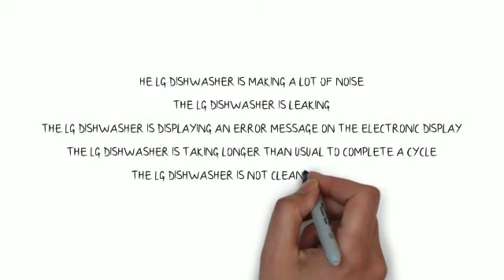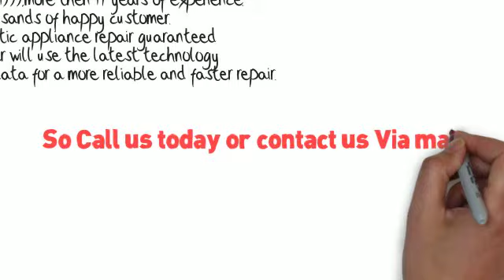Appliacne medic-845 617 1111 or 201 589 2399-LG Dishwasher Repair Service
Welcome To  Appliance Medic!

In a busy household, LG dishwashers are not a luxury, they're a necessity. We don't have time to wash the dishes and neither do you. However, we DO have time to fix your LG dishwashers. Some might say LG dishwashers are simply a modern convenience but we know that when your dishwasher breaks down, it's not fun. That's why you can trust the experience and training of the technicians at Appliance Medic to deliver high quality service and have your dishwasher up and running right away. We service all kinds of LG dishwashers --we repair them all. Here are some of the problems you might be experiencing with your LG dishwasher, with all of which we are ready to help you.

Dishwasher repair is a really big inconvenience. Households today are so busy that taking the time to hand wash your dishes is time you could be with your family. If your dishes are not cleaning well, making funny sounds, leaking on the floor, or any number or repair issues, it's time to repair your dishwasher!

At Appliance Medic Repair, we hold the factory service contract for most all major brands. Under manufacturer warranty? Just ask!!
Appliance Medic, Inc. pledges to provide our customers with an affordable, reliable and professional service where we strive to have your LG dishwashers repaired in the shortest of time. We are here to provide you very good repair service if you want to repair your LG dishwashers.
or to speak with one of our appliance repair professionals today.

What that means for you is that our technicians are trained directly by the manufacturer, to keep our knowledge fresh and up to date on our diagnostic and dishwasher repair skills. Our Nice operated company Appliance Medic would like to repair your dishwasher today!

Our Service Area:
    Airmont, NY
    Bardonia, NY
    Blauvelt, NY
    Central Nyack, NY
    Chestnut Ridge, NY
    Congers, NY
    Garnerville, NY
    Germonds, NY
    Grand View On Hudson, NY
    Haverstraw, NY
    Hillburn, NY
    Hillcrest, NY
    Kaser, NY
    Monsey, NY
    Montebello, NY
    Mount Ivy, NY
    Nanuet, NY
    New City, NY
    New Hempstead, NY
    New Square, NY
    Nyack, NY
    Orangeburg, NY
    Palisades, NY
    Pearl River, NY
    Piermont, NY
    Pomona, NY
    Sloatsburg, NY
    South Nyack, NY
    Spring Valley, NY
    Stony Point, NY
    Suffern, NY
    Tallman, NY
    Tappan, NY
    Thiells, NY
    Tomkins Cove, NY
    Upper Nyack, NY
    Valley Cottage, NY
    Viola, NY
    Wesley Hills, NY
    West Nyack, NY
    West Haverstraw , NY

We Service All Homes & Businesses in Bergen County NJ

    Allendale, NJ
    Chestnut Ridge, NJ
    Cliffside Park, NJ
    Closter, NJ
    East Rutherford, NJ
    Emerson, NJ
    Engelwood, NJ
    Engelwood Cliff, NJ
    Fair Lawn, NJ
    Franklin Lakes, NJ
    Glen Rock, NJ
    Hackensack, NJ
    Hasbrouck Heights, NJ
    Haworth, NJ
    Hillsdale, NJ
    Hohokus, NJ
    Mahwah, NJ
    Midland Park, NJ
    Montvale, NJ
    New Bridge, NJ
    New Milford, NJ
    North Hackensack, NJ
    Northvale, NJ
    Norwood, NJ
    Oakland, NJ
    Old Tapan, NJ
    Oradell, NJ
    Paramus, NJ
    Park Ridge, NJ
    Ramsey, NJ
    Ridgefield Park, NJ
    Ridgewood, NJ
    River Vale, NJ
    Rochelle Park, NJ
    Saddle Brook, NJ
    Saddle River, NJ
    Town of Washington, NJ
    Teaneck, NJ
    Upper Saddle River, NJ
    Waldwick, NJ
    West Engelwood, NJ
    West Mahwah, NJ
    Westwood, NJ
    Woodcliff Lake, NJ
    Wyckoff, NJ